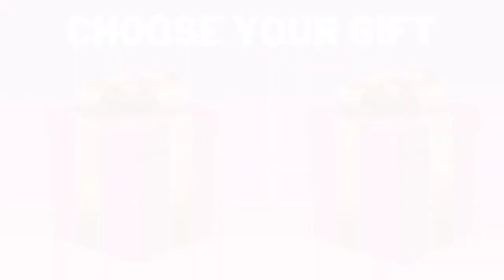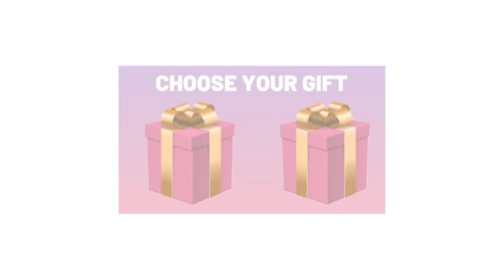Choose your Gift and select one.🎁🎁🎁🤩🤩🥰🥰👌👌